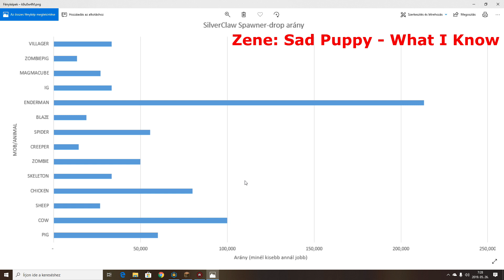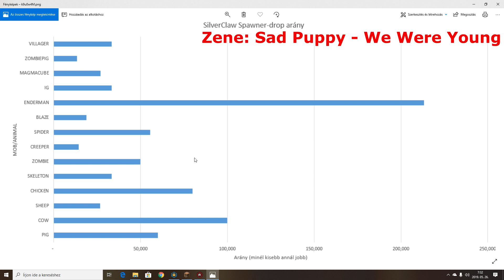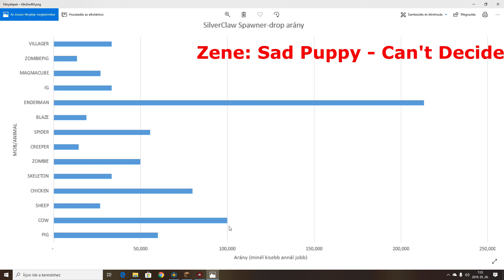Implicite SilverClaw Praktikák 1.rész! Sok pénz kis idő alatt! +Végtelen Harris kulcs?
Szerver:1.8x-1.12x
IP:PLAY.IMPLICITE.US
TsIP:TS.IMPLICITE.US